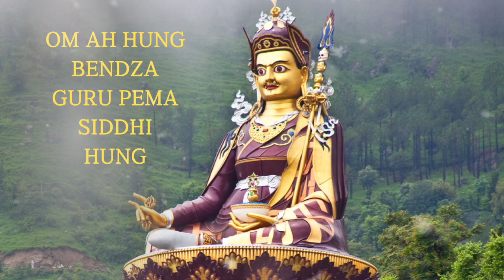VAJRA GURU PRAYER - Cầu Nguyện 7 Dòng - Guru Rinpoche - Cầu Nguyện Ban Gia Trì Ân Phước